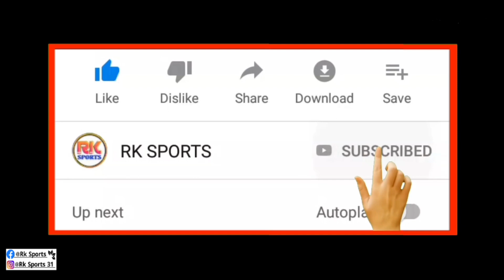Ashique kuruniyan Big Deal Complete To Atkmb| লম্বা চুক্তিতে সই করিয়ে নিলো Atkmb দল 😱